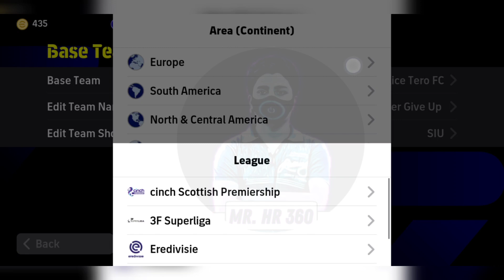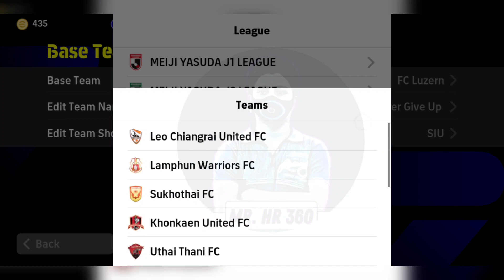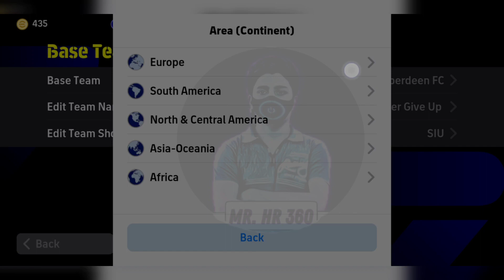Top 5 Best Formation For Possession Game In eFootball 2024 Mobile | 4-2-4 Still Available!?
Top 5 Best Formation For Possession Game In eFootball 2024 | 4-2-4 Still Available!?
efootball 2024
efootball
hidden formation
attacking tips
defense tips
3 amf formation efootball
efootball2023
efootball possession playstyle best formation
424 formation efootball 2023
best hidden formation in efootball 2023
unique formation in efootball
formation update
best formation efootball 2022
best formation
4-2-4 still available
rare formation in efootball 23
4-2-4 & 4-2-2-2 efootball 2023
343
4312
4213
4141
4123
quick counter efootball 2022 best formation
433
best manager online
424 formasi efootball 2023
best formations in efootball 2023 mobile
rare formation in efootball 2023
manager review
top formation
best playstyle
efootballmobile2023
pes23
efootball23
424 formation
efootball 2023 unique formation best formation for quick counter efootball 2023